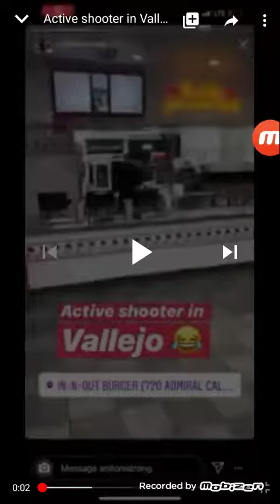ICD having fun at In-N-Out Burgers